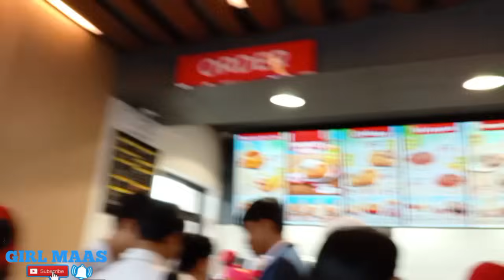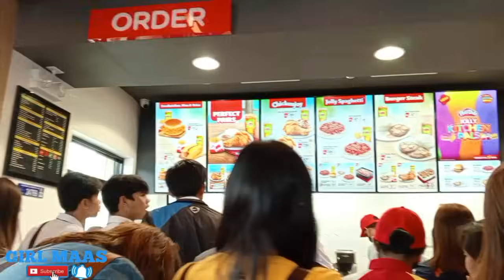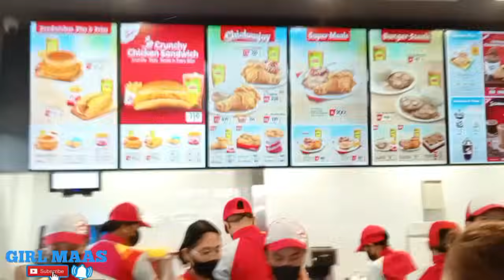Nag Jollibee sila at Nagalit pa Si Janel dahil Wala Ng upuan si Jollibee 😅